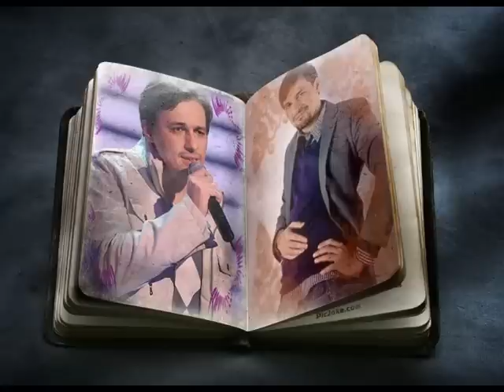Tabáni István : Kinőtt a szárnyunk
Gyönyörű szép dal Tabáni István előadásában.